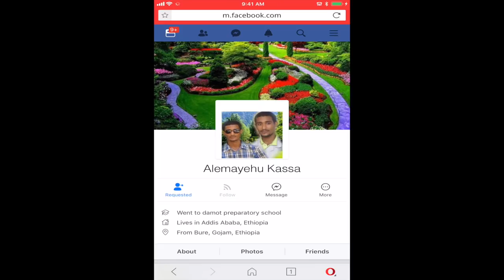መሰረታዊ የኮምፒውተር ስልጠና - ክፍል 14- ላፕቶፖችን/ኮምፒውተሮችን ለረጅም ጊዜ እንዴት መጠቀም ይቻላል፡፡